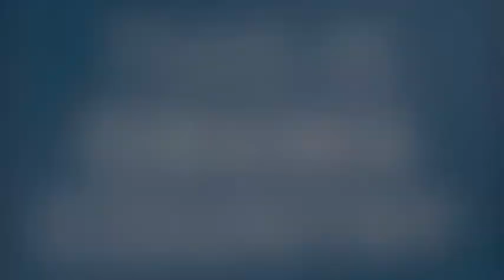Obama Yard Signs for Sale